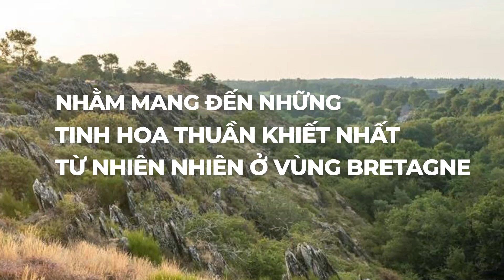ACTS OF LOVE - YVES ROCHER VÀ CAM KẾT YÊU THƯƠNG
Với hơn 60 năm hành động với phương châm vì con người và thiên nhiên, Yves Rocher luôn đặt 4 cam kết Act Of Love làm trọng tâm cùa thương hiệu